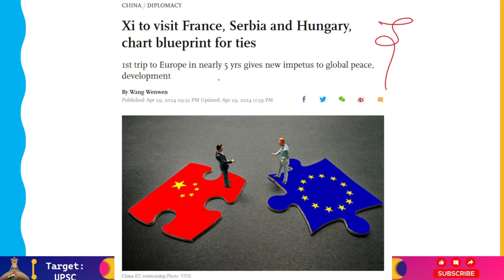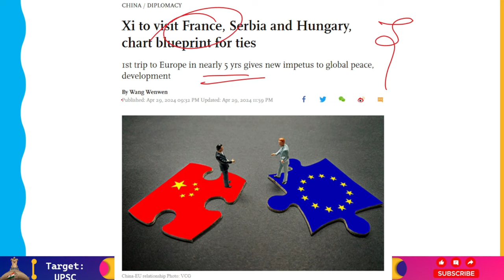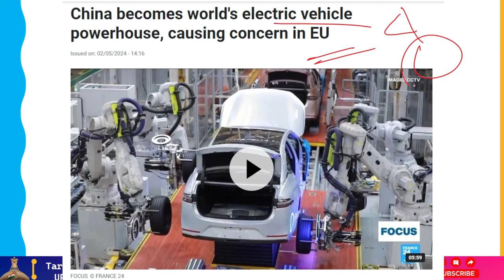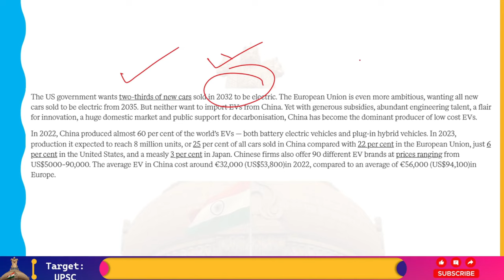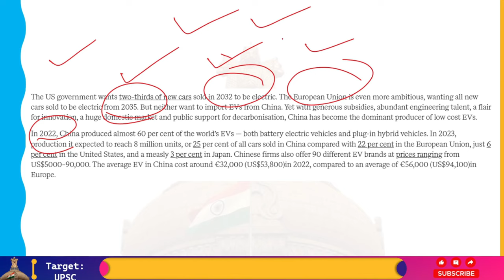China Electric Vehicles Export Maybe Welcomed By High Tariff in Europe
China has made a plea to France in an attempt to persuade the European Union to adopt a more "positive" and "pragmatic" stance toward China as the EU increases its examination of Chinese goods and market access.
Days before Chinese President Xi Jinping is scheduled to go to Europe, Foreign Minister Wang Yi made the appeal in a phone call on Saturday to Emmanuel Bonne, the French president's diplomatic advisor.

According to China's Ministry of Foreign Affairs, Wang stated, "I hope the French side will push the EU to continue to pursue a positive and pragmatic policy towards China."